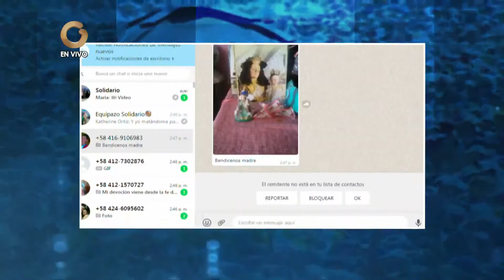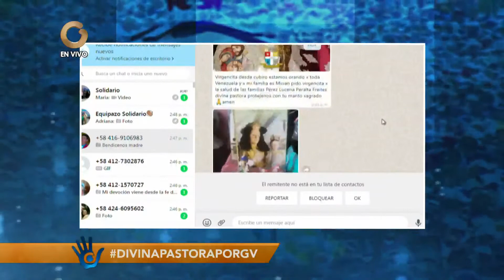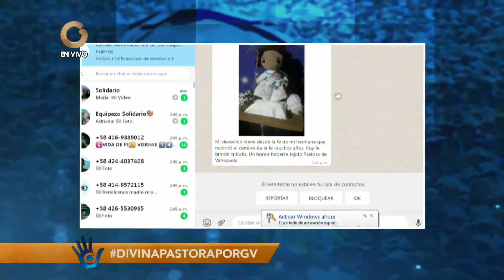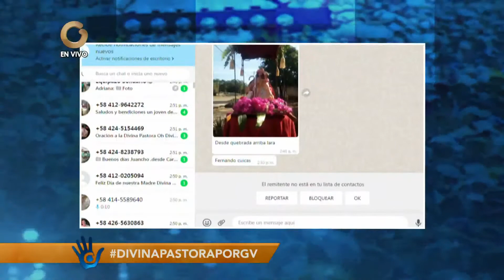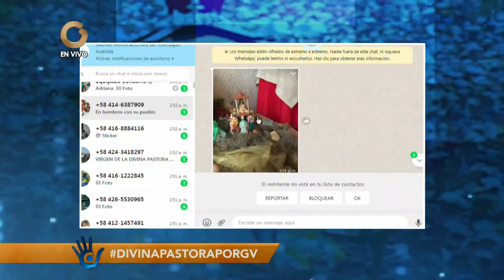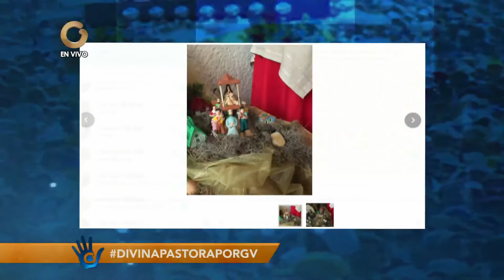El Solidario | Voces Solidarias | Feligreses | Día de la Virgen de la Pastora | 14 de Enero de 2022